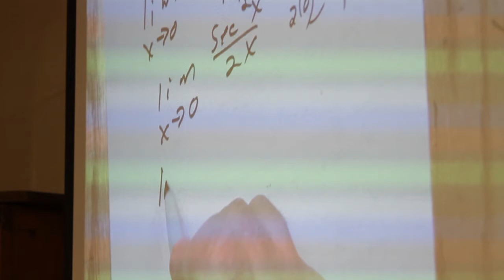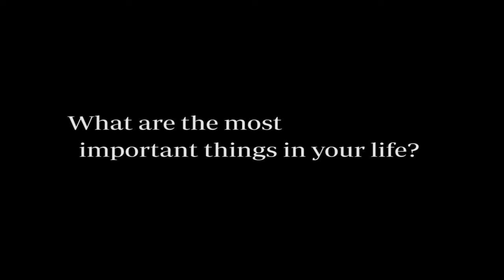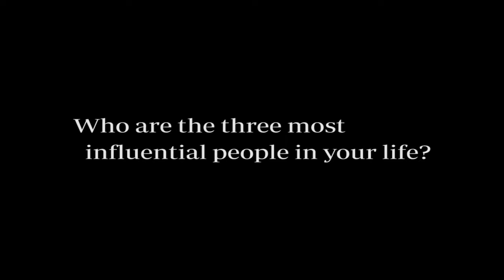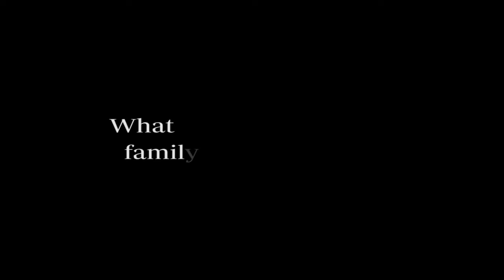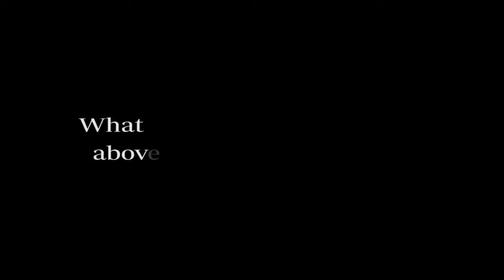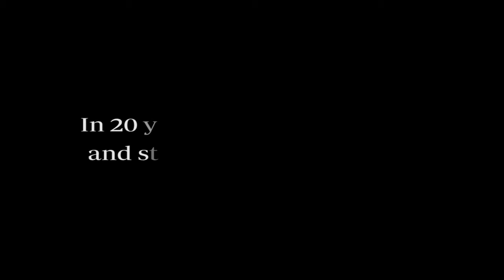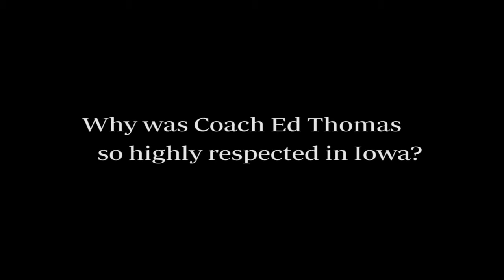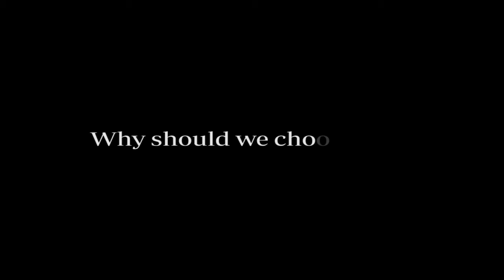Cole Neary — Ed Thomas Mr. Football nominee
Kuemper Catholic Quarterback Cole Neary, who led his football team to a state championship this past season, is among six candidates for the Iowa Newspaper Association's Ed Thomas Mr. Football award. The award is given each year to one high school student who is exceptional on the football field and in the classroom. It is named for the nationally recognized Aplington-Parkersburg coach who was murdered in 2009. This video was sent to a panel of reporters and editors from across the state that will decide the winner.